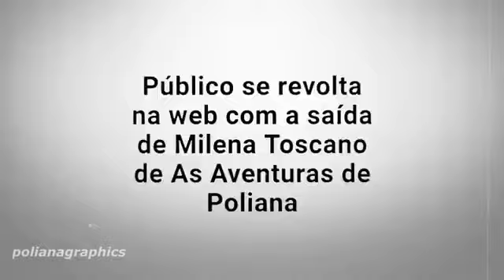Milena Toscano saí da novela as aventuras de Poliana